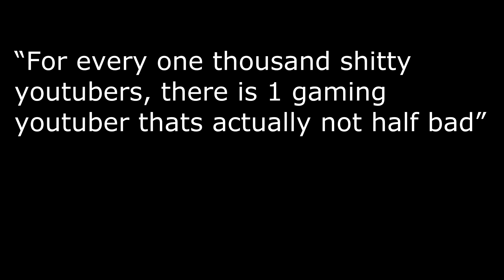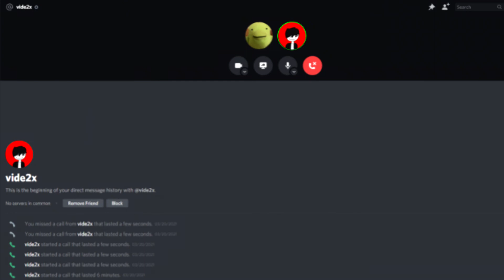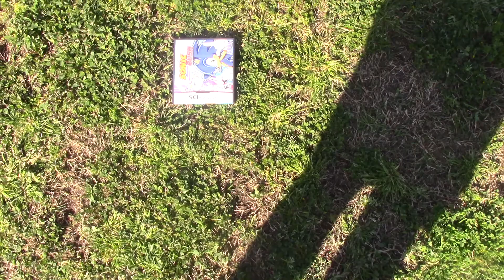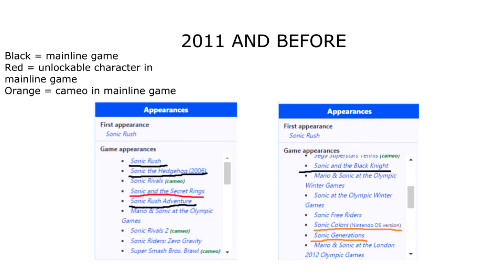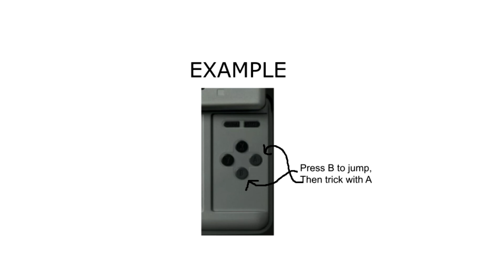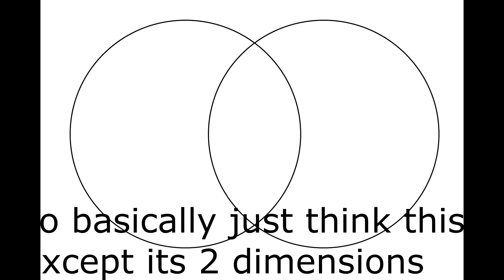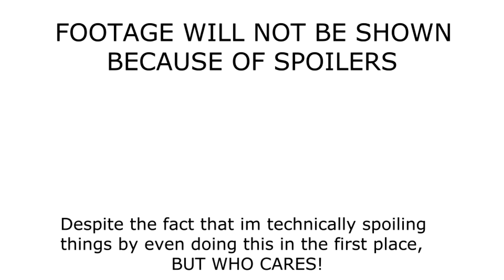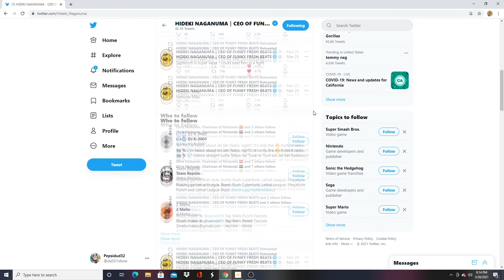Sonic Rush - By UNpopular Demand E1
When an every day unboxing goes horribly wrong, a slew of events occur that lead to By UNpopular Demand! a review show that harkens back to shows of yesteryear like CGR and AVGN, but with unique twists that make it original!
TIMESTAMPS IF YOUR LAZY
0:00 Part 1: Live Action
7:39 Part 2: Game Review
26:27 Part 3: Live Action
CREDITS
SOURCES FOR GAME FOOTAGE
IGN - Sonic Forces
Nintendo Central - New Super Mario Bros.
World of Longplays - Klonoa
John Jefferson - Sonic Rush cutscene footage
BossBattleChannel - Sonic Colors
Longplays HD - Super Mario Galaxy
316whatupz - Jet Set Radio Future
Sonic The Hedgehog - Jun Senoue interview
The Super Gaming Bros. - Sonic Adventure 2 Battle
MUSIC USED
Pearl Jam - Garden
Star Fox 64 - Meteo
Pikmin - Title Screen
Pikmin - The Impact Site
Sonic & Knuckles - Mushroom Hill Act 1
Sonic Rush - What U Need
Sonic Rush - Back 2 Back
Sonic Rush - Back 2 Back Blazy Mix
Sonic Rush - Right There, Ride On
Sonic Rush - Jeh Jeh Rocket
Sonic Rush - Theme of Strained Event
Sonic Rush - Ethno Circus
Sonic Rush - Metal Scratchin’
Sonic Rush - Get Edgy
Sonic Rush - Get Edgy Blazy Mix
Sonic Rush - Wrapped In Black
Sonic Rush - Vela Nova
Sonic Rush - Raisin’ Me Up
Pikmin - The Forest of Hope
Sonic Adventure 2 - Throw It All Away
OTHERS
special thanks to quid1x for camerawork and playing the mystery man, ChaseTheBrawler for additional voices, and Salt Farmer for making the logo.
directed and edited by Pepsidud32
filmed at 50 1 Studios as well as a "forest area" that I wont share the name of